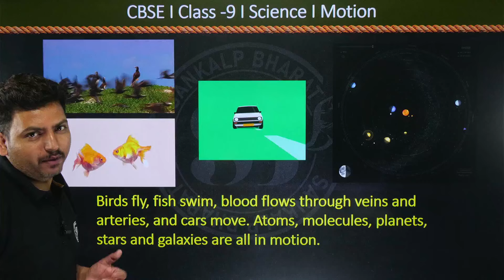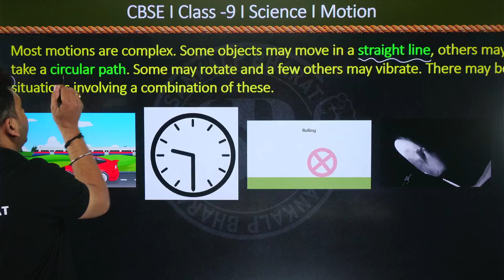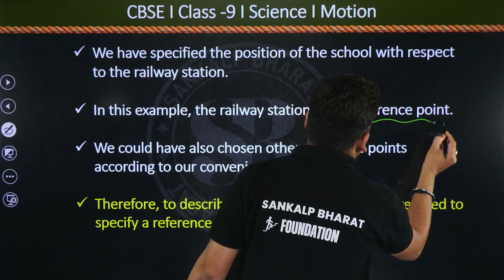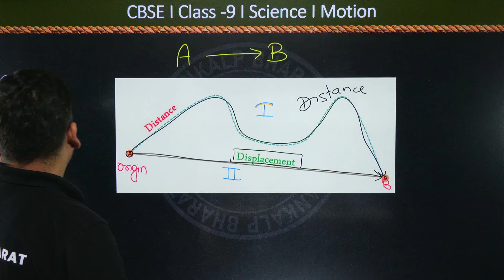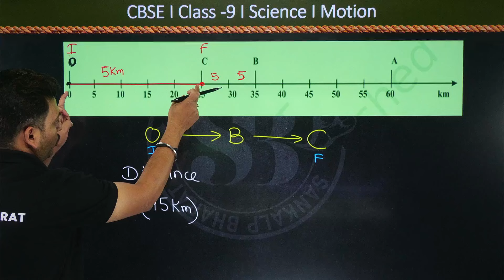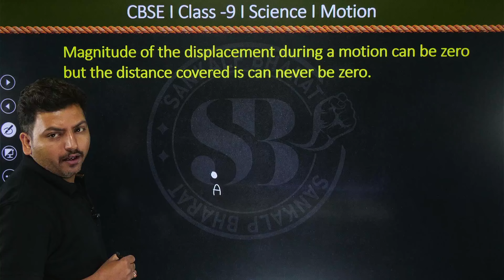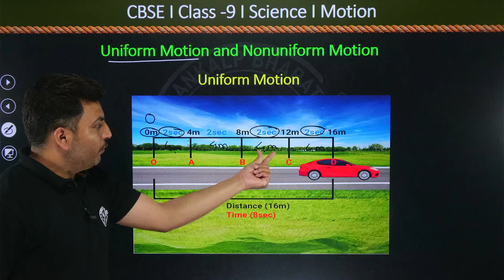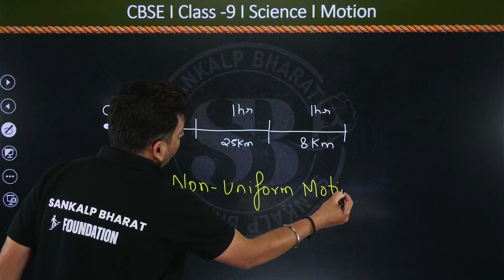Class 9 Physics Describing Motion | Physics Motion By Raghvendra Sir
Class 9 Physics Describing Motion | Physics Motion By Raghvendra Sir | SANKALP BHARAT FOUNDATION

✔️ Class: 9th
✔️ Subject: Physics
✔️ Chapter: Motion Describing
✔️ Topic Name: Class 9 Physics Describing Motion | Physics Motion By Raghvendra Sir